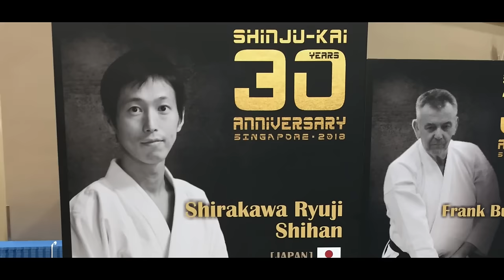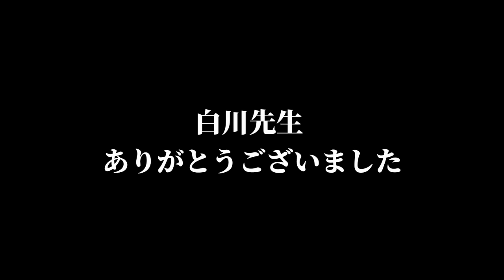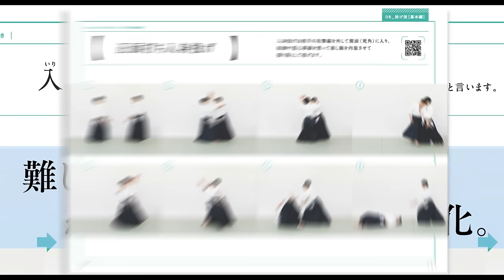【Aikido】The truth about Ryuji Shirakawa revealed for the first time! The secrets of training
Please use the subtitle function of YouTube.

Chapter▼
0:08 Name
0:12 The attraction of Aikido
0:19 Teaching abroad
4:34 Japan representative
5:05 Ukemi
7:12 Accept energy at the center of your body
8:00 Ken and Jo *Weapon techniques
12:49 Training
17:16 Practice 1
19:27 student's voice
21:07 Sitting techniques
23:17 Teaching children's classes
24:08 Practice 2
26:55 About YouTube
27:05 infinite possibilities

Can an Aikido master help a woman who is DVed by her boyfriend in front of her?

★★News★★
Ryuji Shirakawa sensei started Twitter.

【New video released on VOD】
★New! Ryuji Shirakawa’s Aikido: Soft Movement and Kuzushi
[English Ver.]

◆Aikido shinburenseijuku
※Shirakawa Ryui shihan's Dojo in Japan